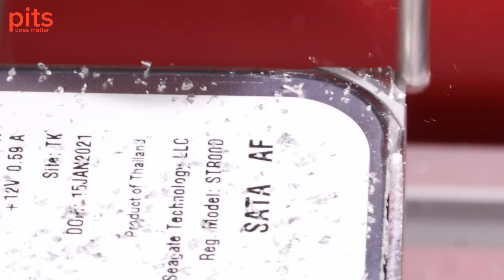Advanced Helium Hard Drive Recovery | What One-Man Shops Can’t Do!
📢 What Makes PITS Different? See Why Small Shops Can’t Handle This Data Recovery!

Not all data recovery companies are built the same. Unlike small, one-man operations, PITS Data Retrieval has the advanced technology, tools, and expertise to handle complex drive failures that others can’t recover.

🔍 In this video, we showcase:
✅ Precision CNC Milling – Required to safely open sealed Helium-filled hard drives
✅ State-of-the-Art Cleanroom Facility – Essential for handling delicate drive internals
✅ Expert Engineers – Trained in advanced recovery techniques for modern HDDs & SSDs

💡 Why Choose PITS Over One-Man Recovery Shops?
✔️ Industry-Leading 99% Success Rate
✔️ Equipped for Helium Drive, RAID, SSD, and Complex Data Recoveries
✔️ ISO-Certified Lab & Cleanroom—Not Just a Bench & Tools
✔️ Trusted by Enterprises, IT Pros & Individuals Worldwide